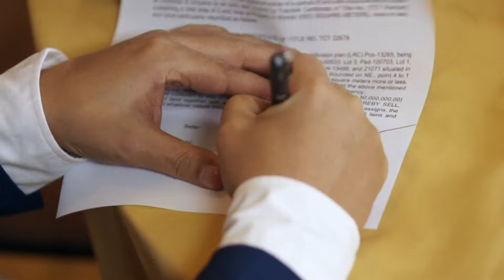[ENG SUB] Ep 119 | Playhouse | Zanjoe Marudo, Angelica Panganiban